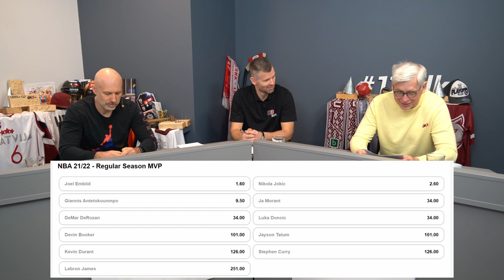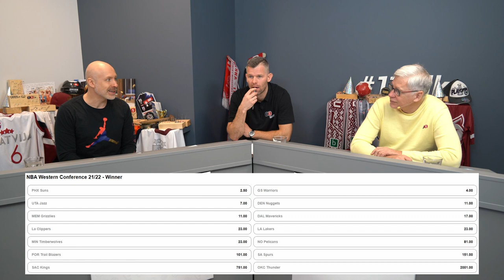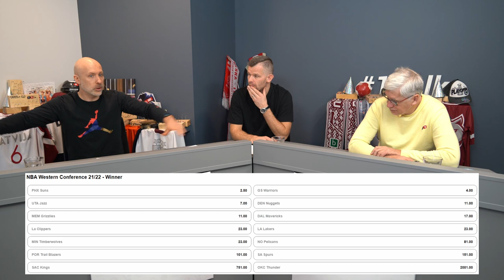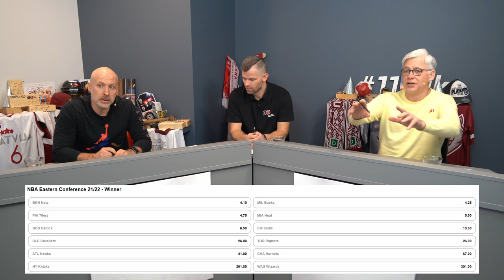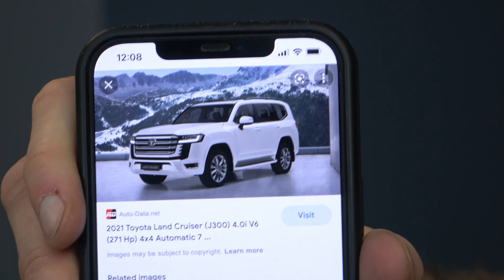Ģenerālis pret Bukmeikeru | Solis Līdz NBA Izslēgšanas Spēlēm | Podkāsts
Esam mazāk kā 10 spēļu attālumā no 2021-22. gada NBA sezonas izslēgšanas spēlēm!
Arvīds ar Valdi iztirzāja šīs tēmas šajā epizodē:
- Vai varam nominēt līgas MVP jau tagad;
- Dāvis Bertāns Dalasā pagaidām rāda blāvu sniegumu;
- Kristaps Porziņģis kā pirmā vijole Vašingtonā;
- Dončiča un Dalasas izredzes izslēgšanas spēlēs;
- Rietumu un austrumu konferenču prognozes;
- Kuras komandas tiksies finālos šogad;
- Savstarpējās spēles rezultāti;

0:00 Ievads
1:50 MVP Prognozes
8:30 NBA ir globāla spēle
12:00 Luka Dončič spēle
20:00 Dāvis Bertāns
27:30 Kristaps Porziņģis
35:15 NBA 2022 Playoff prognozes
50:25 Čempionu prognozes
55:55 Ģenerālis pret Bukmeikeru savstarpējā spēle

Saskaņā ar Autortiesību likumu “Sporta mediju atbalsta biedrībai” ir autortiesības uz visiem materiāliem, kas atrodas ''11LV / 11TV'' YouTube kanālā un Facebook kontā, ja vien nav īpašas norādes.

Materiāla pārpublicēšanas gadījumā (video vai jebkādā citā formātā) atsauce uz 11TV ir obligāta!